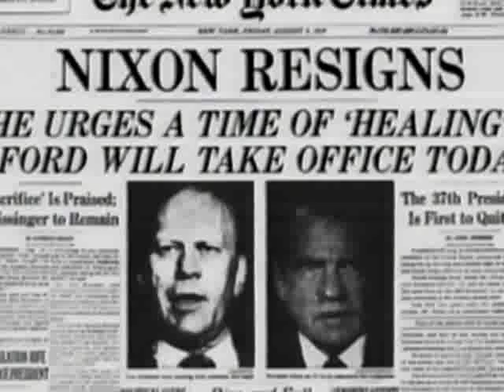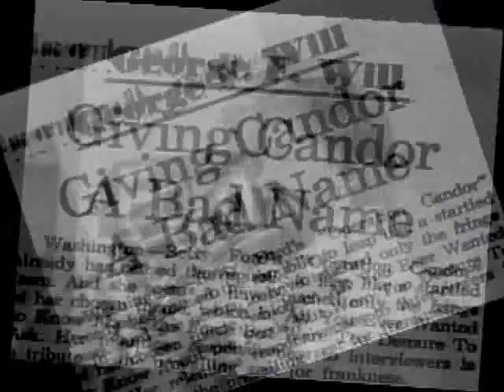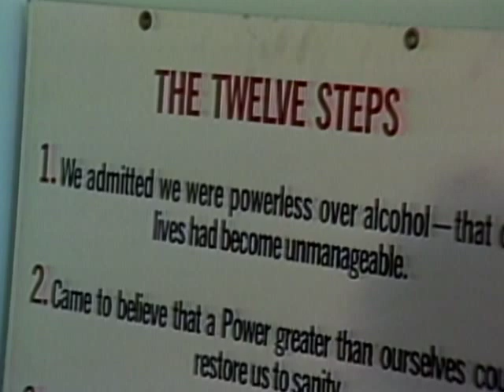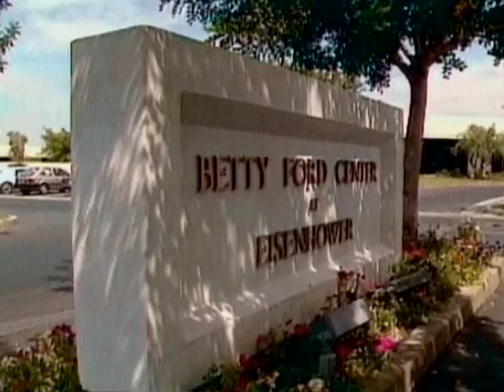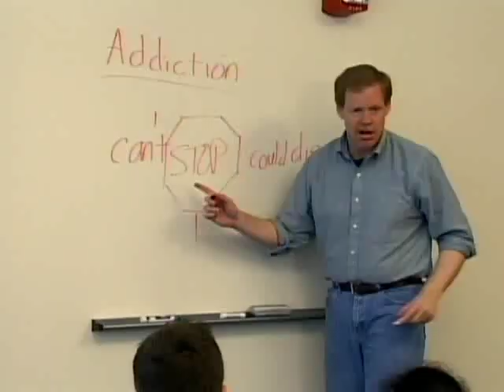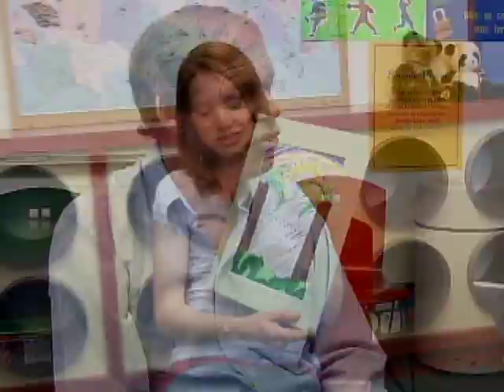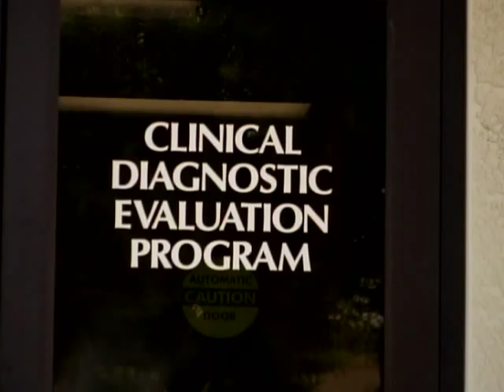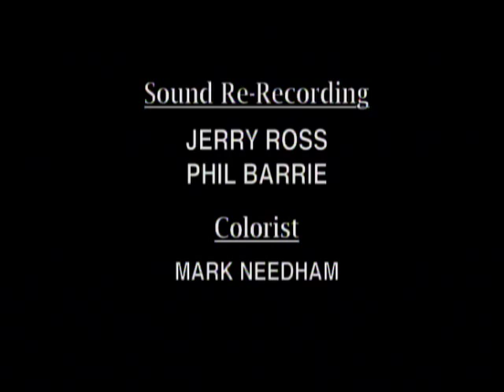The Life and Legend of First Lady Betty Ford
With touching commentary from Larry King, Tom Brokaw, Katie Couric, presidents Gerald Ford and George Bush Sr., among many others, witness the heroic journey of First Lady Betty Ford, including her battle with breast cancer and her revolutionary public announcements about her addiction to alcohol. Mrs. Betty Ford reshaped recovery for generations to come—shattering stigma, advocating for children and families, and demanding new treatment programs that would respect and empower all people on their path to recovery.

About Hazelden Betty Ford:
Harnessing science, love and the wisdom of lived experience, the Hazelden Betty Ford Foundation is a force of healing and hope for individuals, families and communities affected by substance use and mental health conditions. As the nation's foremost nonprofit provider of comprehensive behavioral health care, Hazelden Betty Ford leads the way in helping society rise above stigma and overcome addiction.

With a legacy that began in 1949 and includes the 1982 founding of the Betty Ford Center, the Foundation now has treatment centers and telehealth services nationwide, as well as a network of collaborators throughout health care. Charitable support and a commitment to innovation drive ongoing advances in care, research, programs and services to impact more lives.
With a commitment to diversity, equity and inclusion in all of its endeavors, Hazelden Betty Ford also encompasses:
• A fully accredited graduate school of addiction studies
• A publishing division
• A dedicated addiction and recovery research center
• Thought leadership and advocacy
• Professional and medical education programs
• Community and school-based prevention programs and resources
• Specialized program for family members, loved ones and children